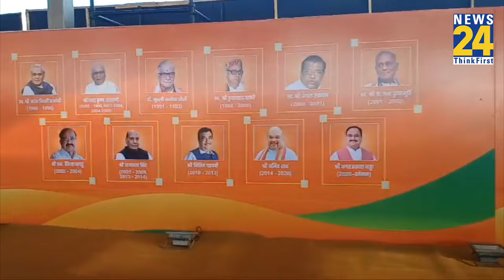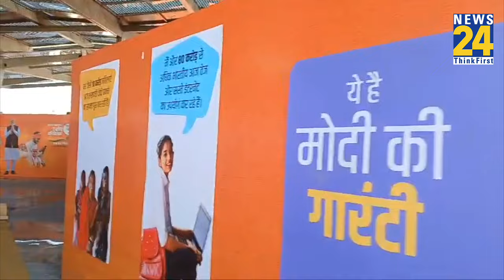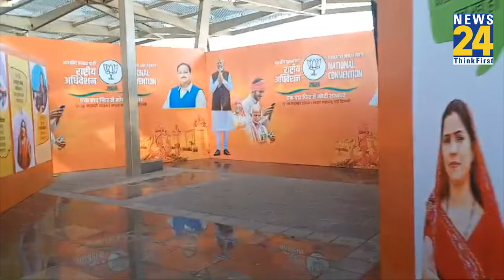Bharat Mandapam में आयोजित होगा BJP का राष्ट्रीय अधिवेशन, देखिए खास तैयारियां